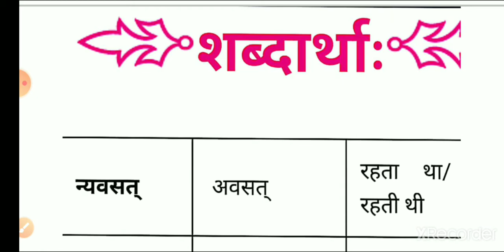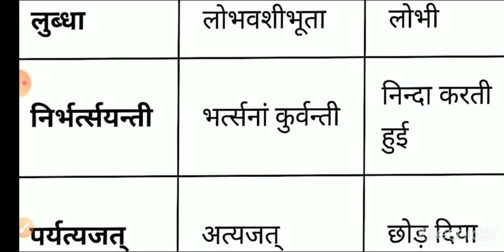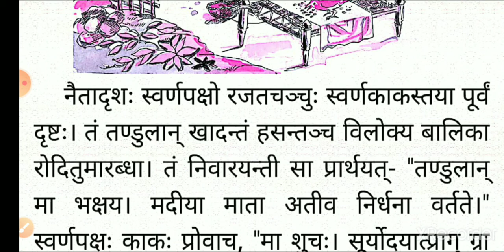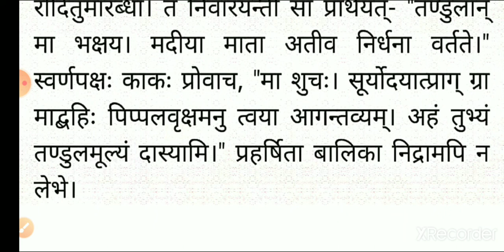NCERT || द्वितीयः पाठः || स्वर्णकाकः|| कक्षा - ९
sanskrit (NCERT)
द्वितीयः पाठः - शब्दार्थ व अर्थ सहित ।

CHAPTER – 2 द्वितीयः पाठः
DWITEEY PATHA
CLASS IX